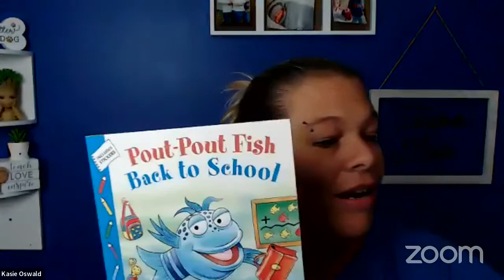Beginning Of The Year Books For Elementary School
Beginning Of The Year Books For Elementary School Amazon Prime Days are coming soon so I wanted to get a list out to teachers that will be shopping for books and supplies. This video is all about some beginning of the year books but if you need ideas for other months, themes, lessons, etc... Let me know. I have a lot of ideas. Beginning of the year books should be fun, engaging, maybe lessons attached. Have fun and happy shopping.

Back to School Books:
*The Kissing Hand by Audrey Penn
*How full is your bucket
*Interrupting Chicken by David Ezra Stein
*A Letter from Teacher on 1st Day of School
*Pete Cat Rocking in my School Shoes by Eric Litman
*Chrysanthemum by Kevin Henkes
*1st Day Jitters by Julie Danneberg
*10 Black Dots by Donald Crews (1995 WOW)
*Chicka Chicka Boom Boom by Bill Martin Jr., John Archambault
*Chicka Chicka 1,2,3 by Bill Martin Jr.
*Pout-pout Fish Goes to school by Deborah Diesen
*Pout Pout Fish Back To School by Deborah Diesen
*The Night Before Kindergarten by Natasha Wing and Julie Durrell
*Miss Bindergarten Gets Ready for Kindergarten by Joseph Slate
*Our Class is a Family
*Invisible String
*Fill a Bucket: A Guide to Daily Happiness for Young Children
*Recess Queen
*No David
*Too Much Glue
*Do Unto Otters
*We Don’t Eat our Classmates
*The Girl Who Never Made Mistakes by Mark Pett and Gary Rubinstein

Thank you for supporting my channel and joining me on this exciting summer adventure. Let's make it a season to remember! 🌞🎉"

//About me:
Hello friends! I have been a teacher for about 17 years. I taught ESL in Japan for about 6 years both in schools and private tutoring. I think taught kindergarten for 9 years in Germany to American children. Lastly, I have been an online teacher for about 3 years!
I am a wife, mom, and Oma (grandma)! This has been an amazing journey. I love sports, travelling, and hanging out.

Favorite Teaching Items:
1. Desk: Convert sit to stand electric
2. Desk Chair: I used to have one at my school
3. Mobile drawers (Used for kinder classroom too!)
4. Webcam Same as VIPKid
5. Lighting old lighting
6. USB Tower: This is Amazon Basic
7. Logitech Keyboard and mouse combo
8. Fezibo Wobble Board